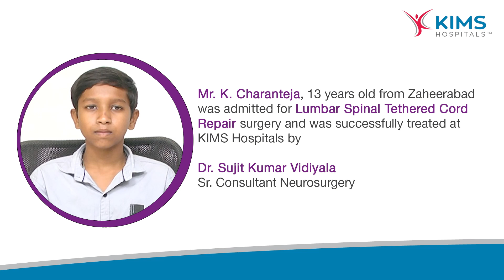Lumbar Spinal Tethered Cord Repair | Dr. Sujit Kumar Vidiyala | Mr. K. Charanteja | KIMS Hospitals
Mr. K. Charanteja, 13 years old from Zaheerabad
 was admitted for Lumbar Spinal Tethered Cord
 Repair surgery and was successfully treated at
 KIMS Hospitals by

Dr. Sujit Kumar Vidiyala
Sr. Consultant Neurosurgery